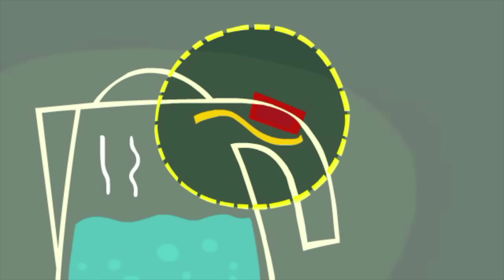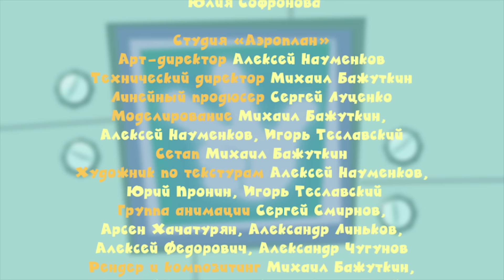Фіксики - Електрочайник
Сімка і Нолик розповідають ДімДімичу принцип роботи електрочайника. А потім ДімДімич пригощає батьків вівсянкою - йому ж так часто казали, яка вона смачна і корисна!